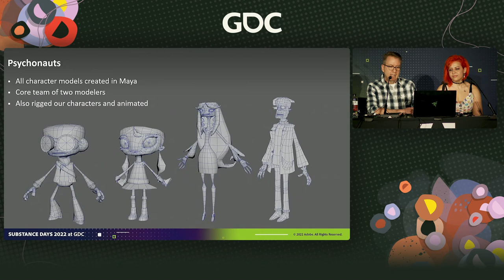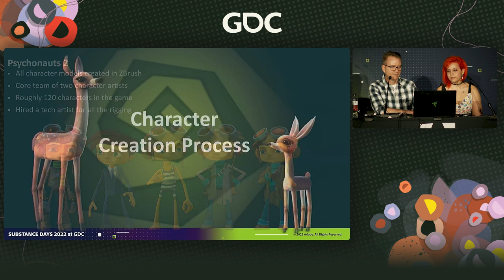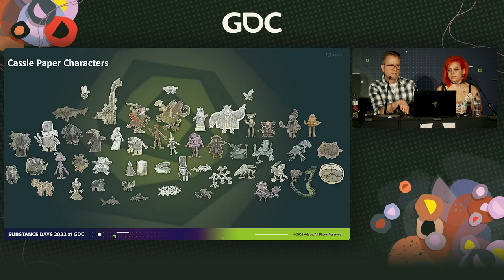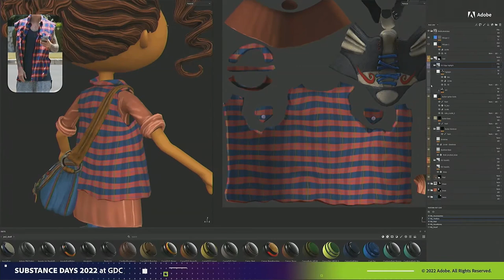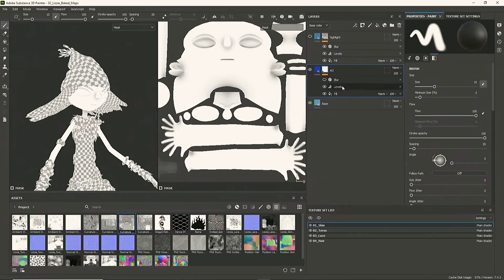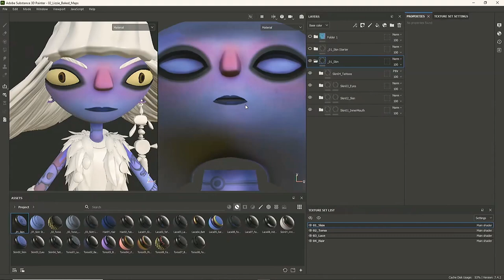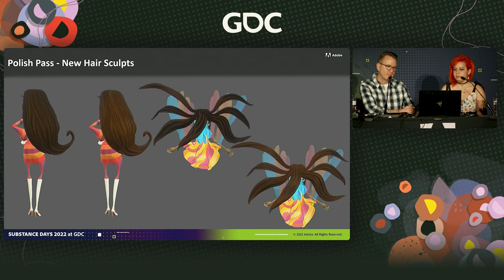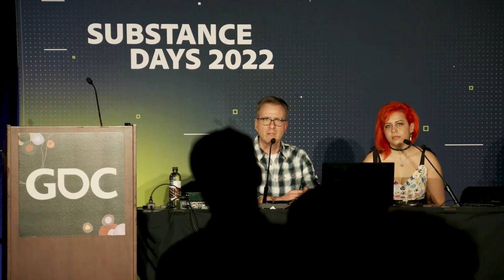Psychonauts 2: Classic Characters in The Modern Era | Substance Days at GDC 2022 | Substance 3D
This session will cover the 3D character creation pipeline for Psychonauts 2, highlighting how characters from Psychonauts, a fifteen-year-old game, were brought into the modern era using new software and a completely different pipeline and engine. David and Zahra will discuss the challenges of being faithful to an established look while figuring out how far they could push characters into an age where anything is possible. Additionally, they will discuss how a core team of two-character artists created over 120 characters, many with multiple looks, for the sequel Psychonauts 2 with Substance 3D Painter.
Speakers:
– David Russell, Lead Character Artist, Double Fine Productions
– Zahra Amirabadi, 3D Character Artist, Double Fine Productions

Substance Days 2022 at GDC: "Psychonauts 2: Classic Characters in The Modern Era" | Substance 3D